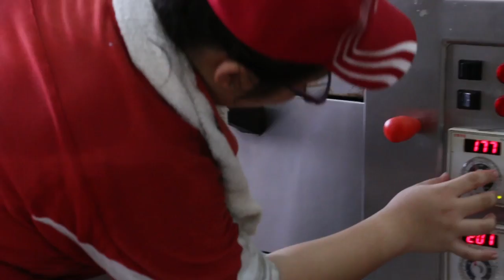short documentary about BIG THUMB BAKERY